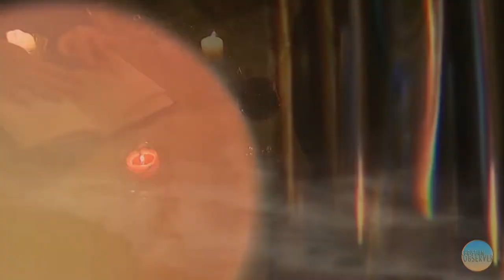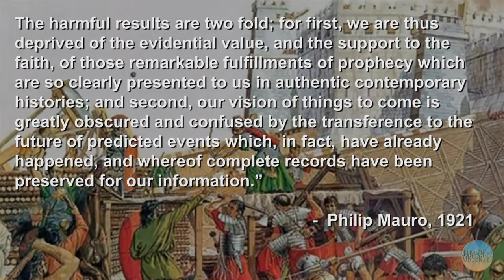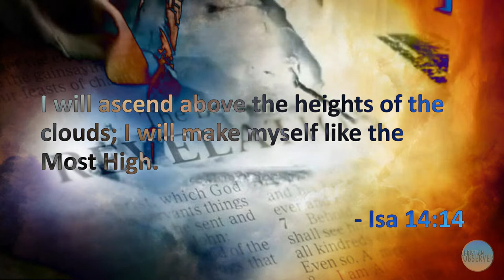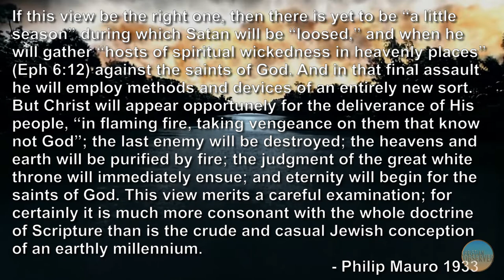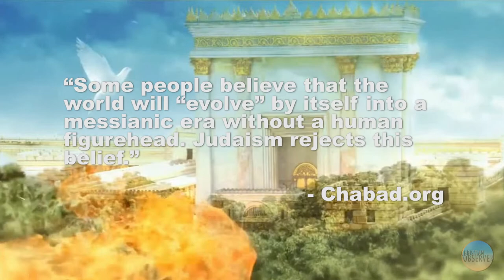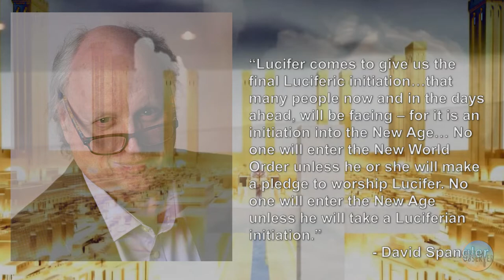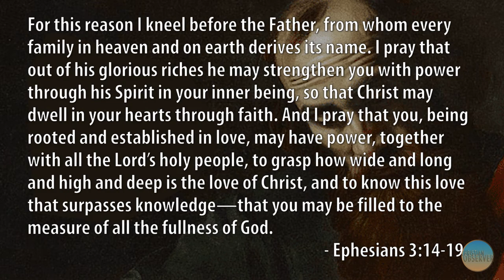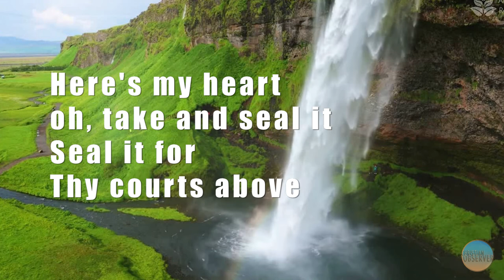Counterfeit Kingdom - Usurping the Unveiling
Books by Philip Mauro:

Things Which Must Soon Come To Pass

The Seventy Weeks and the Great Tribulation

What is the Millennium of Revelation 20?

"Aquarius" - 5th Dimension